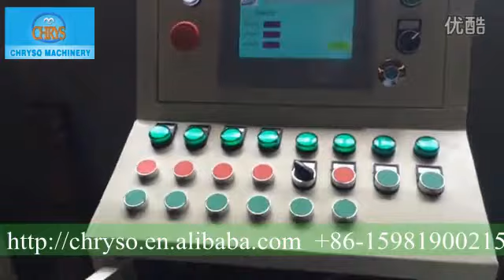8 faces rotating drum Egg tray processing line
Thanks!